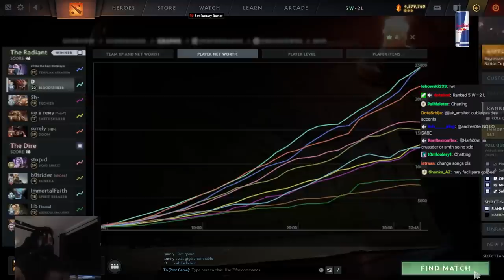Bloodseeker Good Now? Mjolnir Aghs build